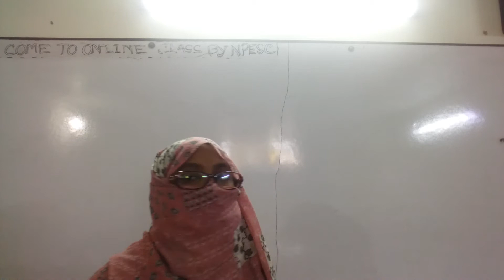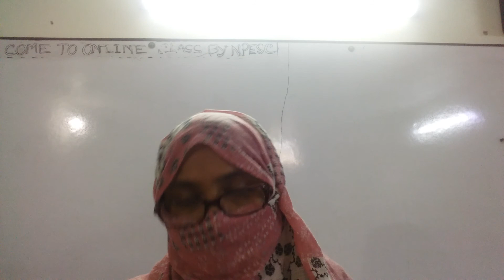Class: 4 Sub: Bangla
Final class